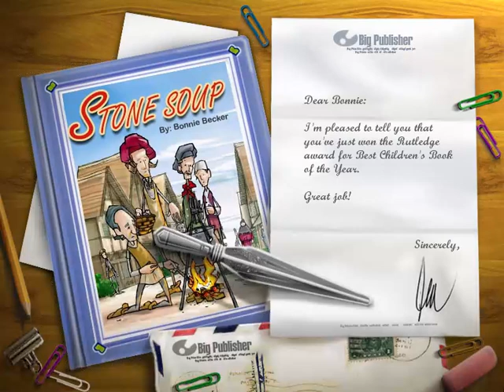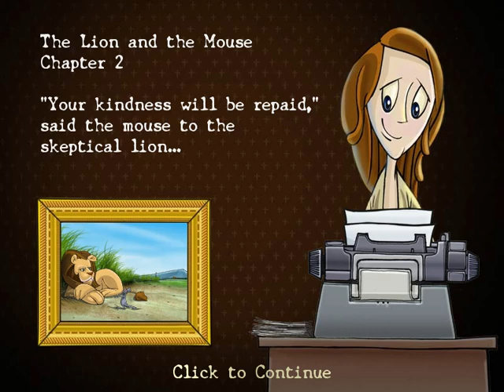Bonnie's Bookstore Deluxe Part 11 The Lion And The Mouse No Commentary